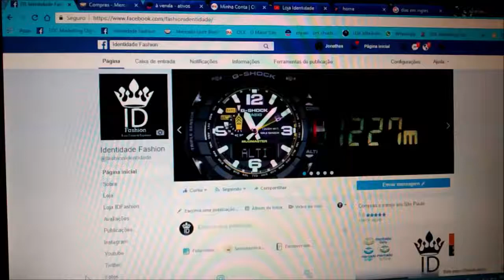Unboxing Relógios Masculinos G-shock Rubber Watch Preto